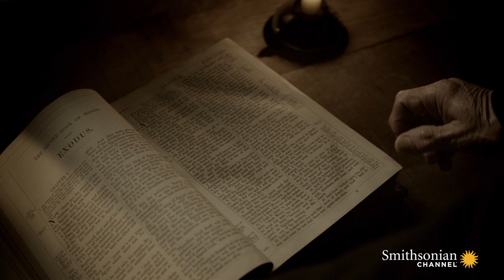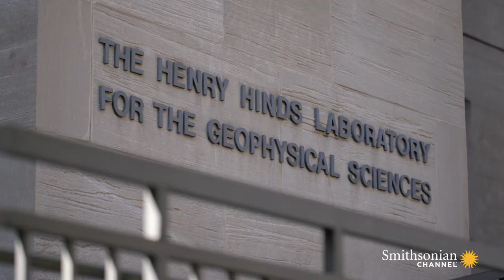These Trees Uncover What Plunged Egypt's Climate Into Chaos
Examining tree rings inside the world's oldest trees reveal a seismic event that took place around 3,500 years ago. Could this be scientific evidence that the biblical plagues of Ancient Egypt really happened?